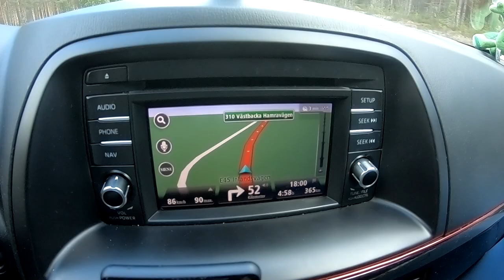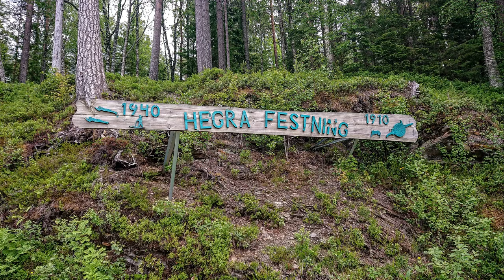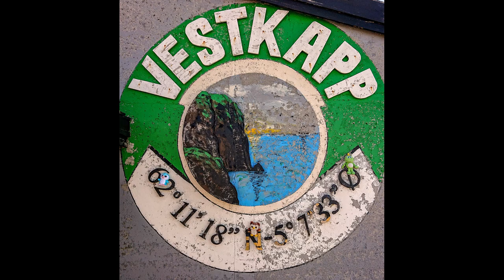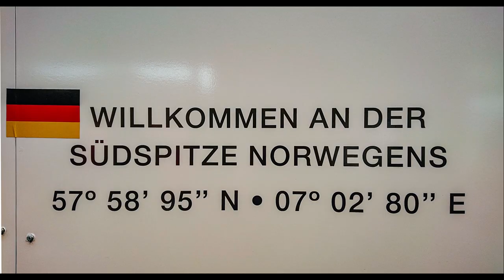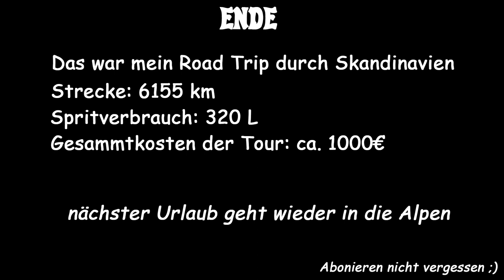Schweden / Norwegen / Skandinavien * Road Trip 2019 * Tommy auf Reisen #6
In meinem zweiten Urlaub, da ging es nach Skandinavien, ich wollte mal wieder in das Land der Elche und der Trolle.

Song Titel: Santorini & Pandora´s dream & Fallen angels